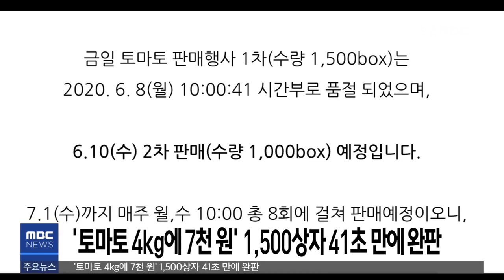[춘천MBC] 5 MBC 뉴스 2020.06.08